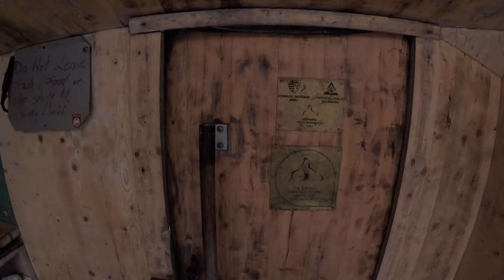Hiking Negoiu. 2nd Highest Peak in România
10 September 2023 - One day Hike to Negoiu Peak and back.

0:00 Introduction
1:09 Drumul din Sîghișoara spre Lacul Bâlea
2:33 Hike-ul spre vârful Negoiu
11:38 Behind the Scenes

Filmed on GoPro HERO11 and iPhone 13